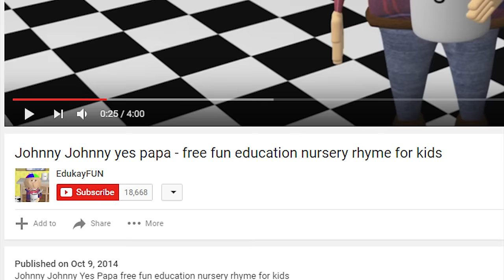Deep Into YouTube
Today Chadtronic goes deeper... into youtube.